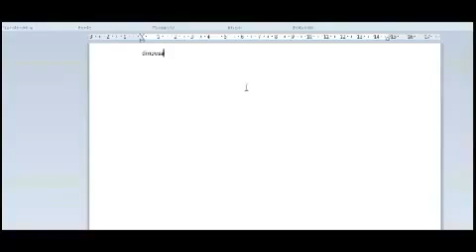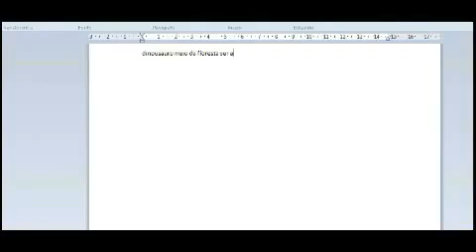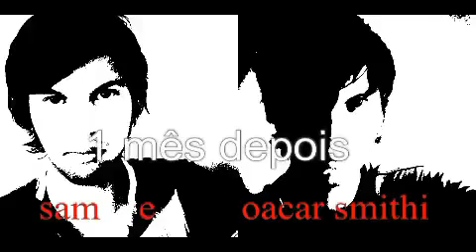Missão Impossível Efeito Fallout filme Cinema Especial rede globo 25/ 05/ 2022